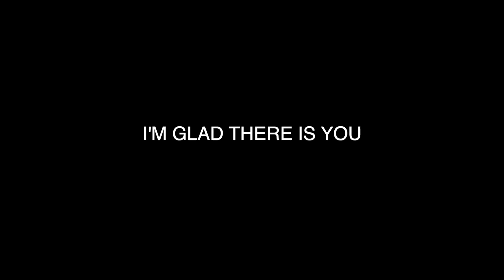Aninha Lobo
Aninha Lobo - piano, Giovanni Pereira - saxophone, Colin d'Cruz - bass, Allan Moraes - drums